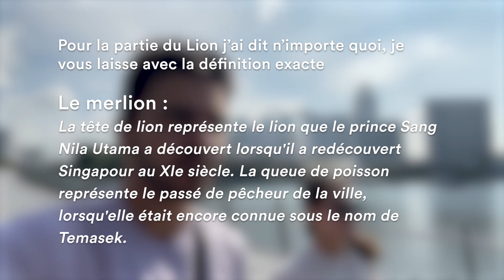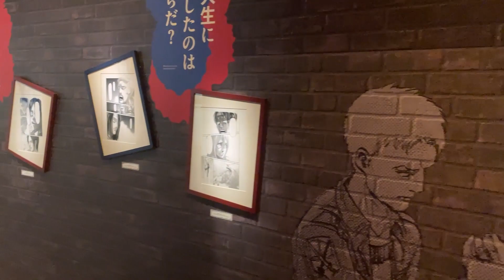Les Super tree ou le monde d’AVATAR ? - Singapour - Vlog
Dans cette vidéo à Singapour, attendez-vous à être surpris !
L’aéroport nous réserve déjà une grosse surprise avec sa cascade immense ! Rien que ça 🤯

Rejoignez-nous ensuite dans le monde d’Avatar avec les célèbres Super Tree ! Plongés dans un nouvel univers, admirez le spectacle son et lumières sur ces arbres peu communs 🌳

Ne manquez pas toutes les serres au Garden by The Bay, nos préférées : Cloud Forest et Flower Dome ☁️🌺

Immanquable aussi, la visite de tous les quartiers emblématiques de Singapour : Chinatown, Little India et Katong.

Passage obligatoire devant le Merlion qui offre une vue magnifique sur la ville.
Et enfin, faites un tour au magnifique jardin botanique peuplé de Dragons de Komodo 🐉

Vous l’aurez compris, cette vidéo vous donnera pleins d’idées si vous planifiez un voyage à Singapour !

Lien de notre dernière vidéo au Vietnam (psst, au programme : les paysages surprenants de Ninh Binh avec Trang An, Bai Dinh (à compléter avec le reste) et une croisière sur la Baie d’Halong)

"Tokyo Music Walker  - Way Home" est sous licence Creative Commons (cc-by)